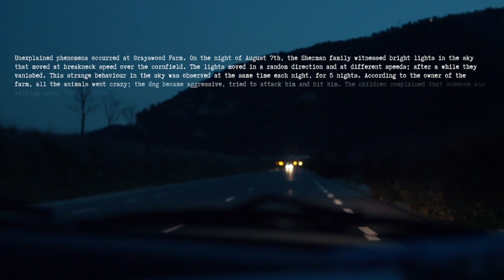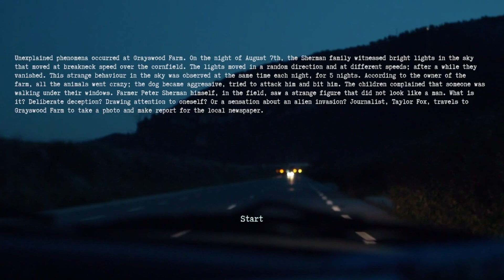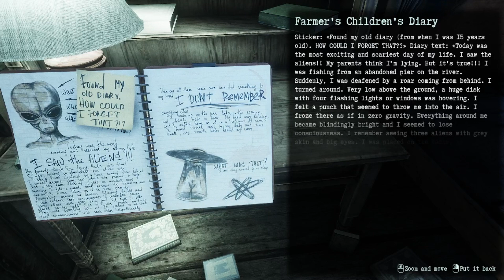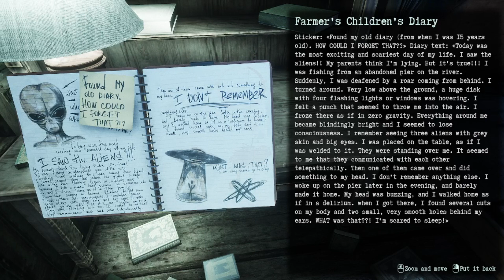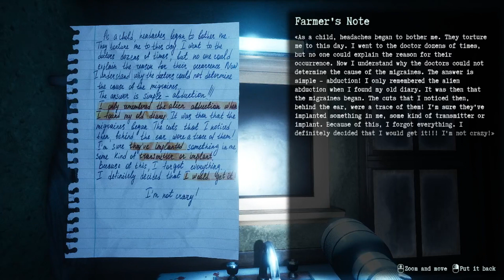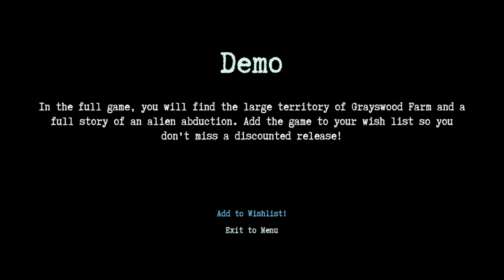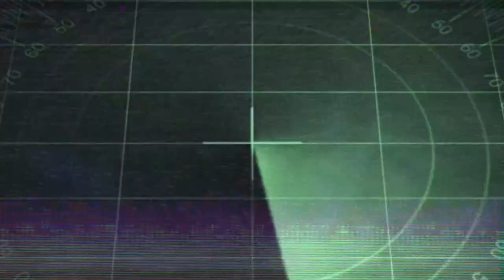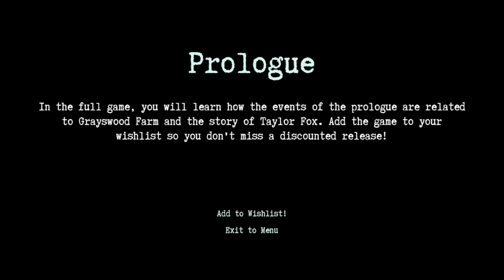THEY CAME FROM OUTER SPACE | They Are Here